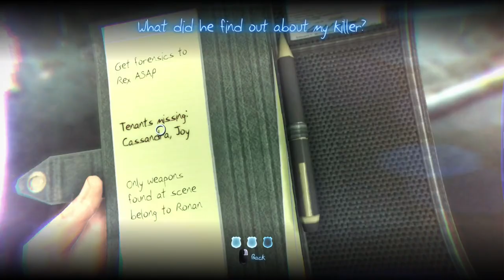Murdered: Soul Suspect - Blind | Part 1, Waking Up Dead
When Ronan O’Connor, a Salem detective with a chequered past, gets caught up in a violent crime, his life is brought to an untimely end by a brutal and relentless killer. Waking up to find himself in the afterlife, his only escape from limbo is to uncover the truth behind his own murder.

Sorry if the commentary was a little lacking, there was TONS is exposition in this intro and I didn't want to stomp all over it. Also sorry about the bugs! I'll try to minimize the more jarring glitches going forward, but I'm leaving in the funny stuff.